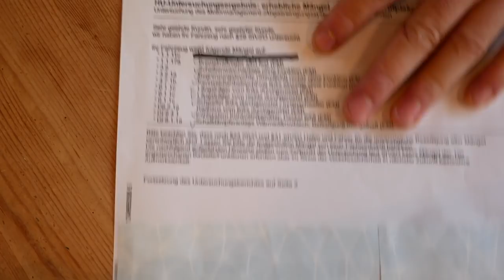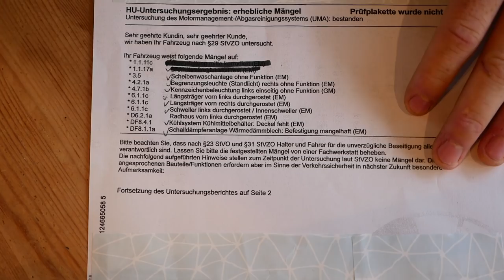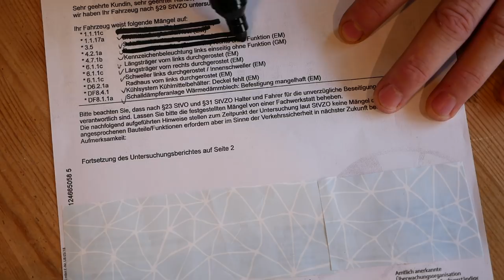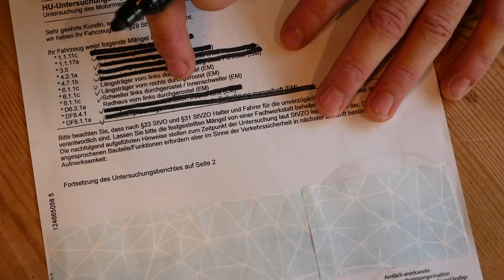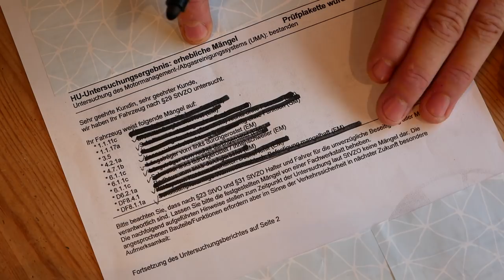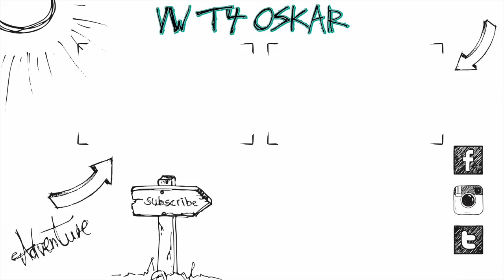Einige Probleme beim TÜ̈V :/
Heute gibts einige tipps zum Tüv :)
Equipment:
Panasonic G70
12-35mm f2.8 Objektiv

Altes Equipment:
Vlog Kamera
20mm f1.7 Objektiv
25mm f1.7 Objektiv